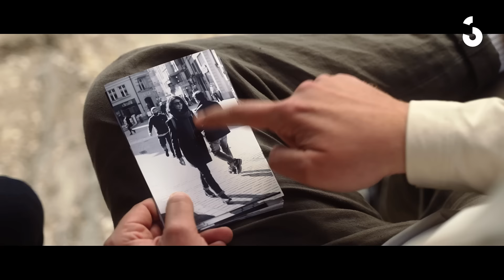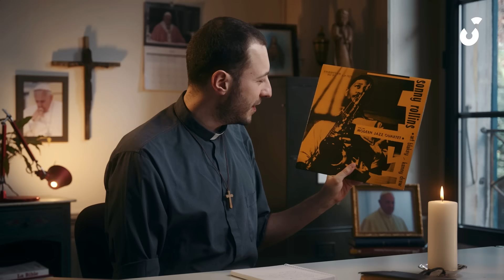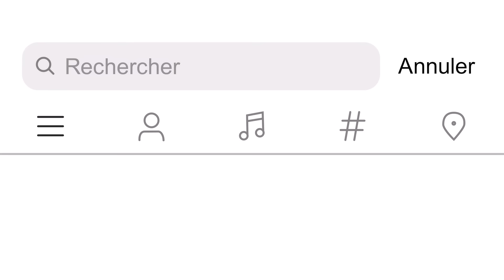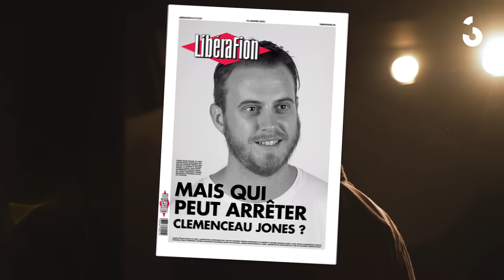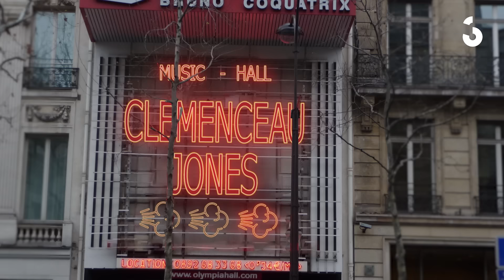Il est tellement beau ce paysage, tu ne trouves pas ? | BON BEN VOILÀ #2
(00:00) ➤ Mec jaloux

(02:08) ➤ Funérailles jazzy

(06:11) ➤ Le pouvoir du pet

BON BEN VOILA, expression. "Bon Ben Voila" est fréquemment utilisé pour ponctuer une situation de malaise, de gêne. Se dit aussi d'une série humoristique sous forme de sketchs, entièrement écrits et interprétés par des humoristes romand-es tel-le-s que Blaise Bersinger, Julien Doquin de Saint Preux, Yann Marguet, Valérie Paccaud, et Yacine Nemra.
Réalisation : Robin Chessex, Paul Walther & Pablo Delpedro